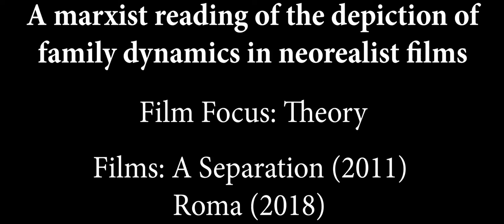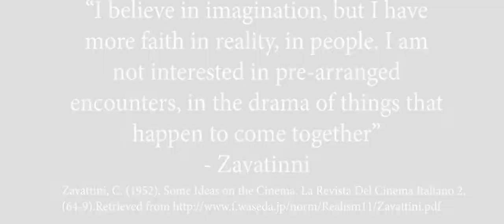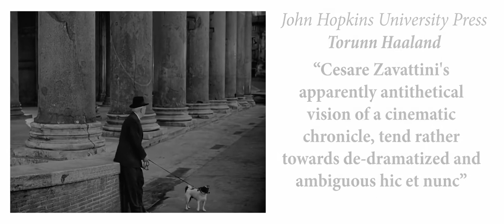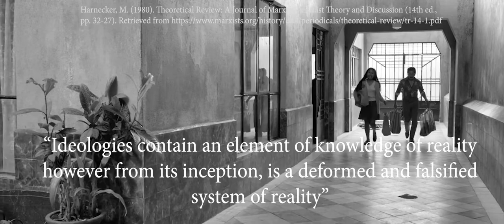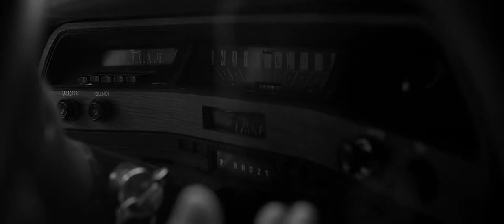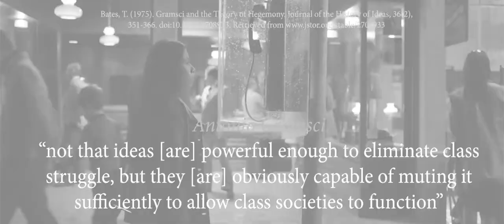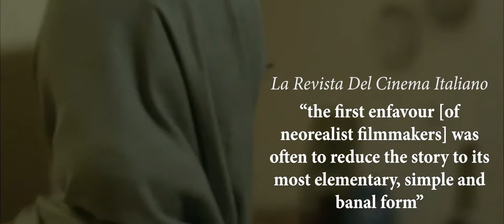IB Film HL - Comparative Study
IB Class of 2020 - Level 7 Comparative Study
[Roma & A Separation]